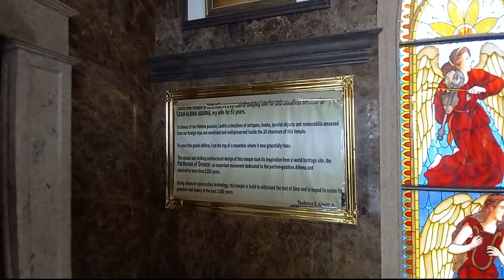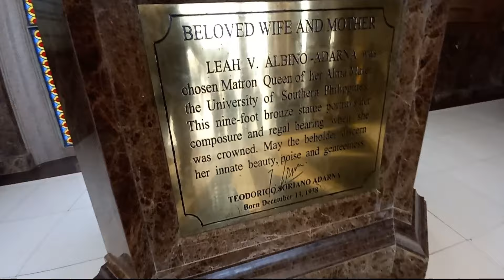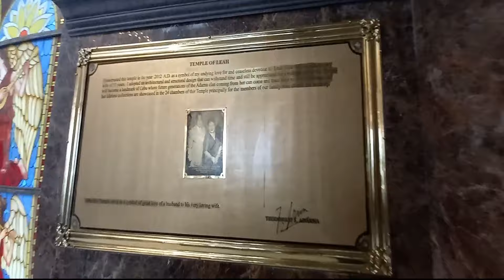Ano ang makikita sa Temple of Leah in Cebu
This is all about Temple of Leah located in Busai, Cebu City.